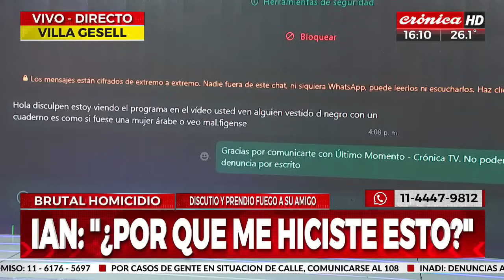Murió Ian, el joven que fue prendido fuego por su amigo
Un video revelador que cambia la historia de este crimen. Desde Villa Gesell hay conmoción por esta situación y la familia de Ian no sale de su asombro ya que conocían al agresor.